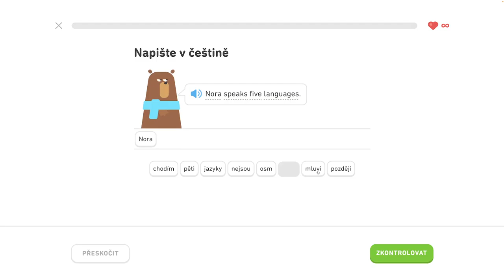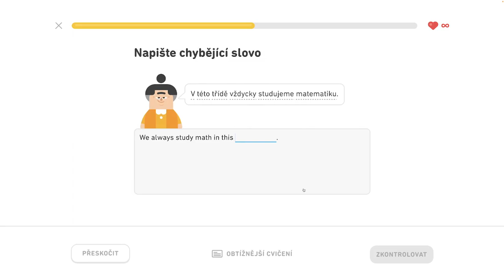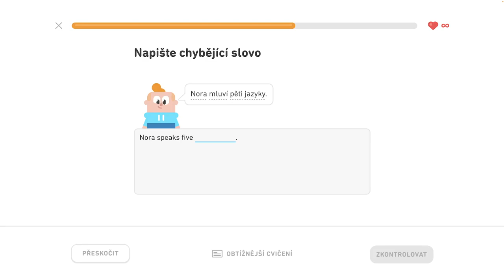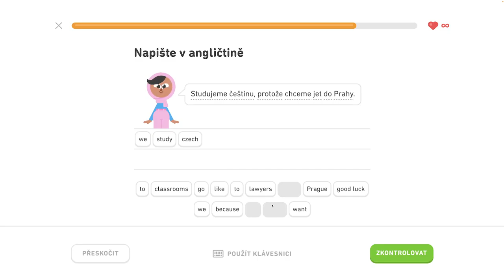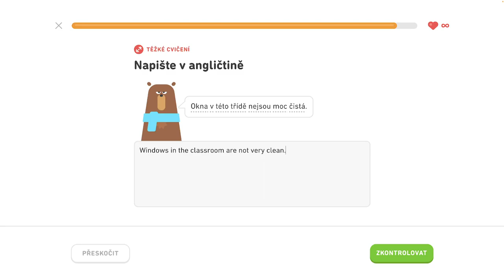🇺🇸 S2, J2 - Rozprávajte sa o škole 2/6 - Rozprávajte sa o škole, konverzujte počas rande